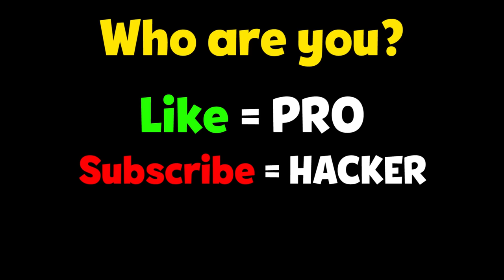NOOB vs PRO vs HACKER - Draw Joust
NOOB vs PRO vs HACKER - Draw Joust Hack, Mod Apk, Glitch Animation - Top Free Mobile Best Games on iOS iPhone / Android 2020 Video.

Draw Joust!
VOODOO Action

Build your ride, and joust it out with your opponent! Do you have what it takes to win the tourney?

- Axes, spears, cannons, swords, all sorts of weapons attachable to your cart
- Dozens of cart types
- Multiple Arenas
- Endless enemies